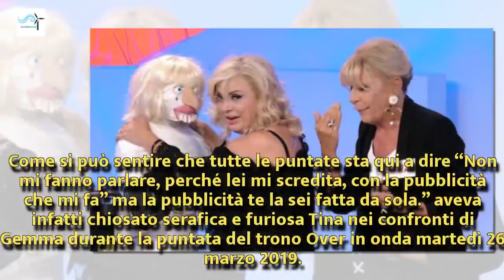U&D Over, il web insorge contro Gemma Galgani e appoggia Tina Cipollari | Wind Zuiden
U&D Over, il web insorge contro Gemma Galgani e appoggia Tina Cipollari